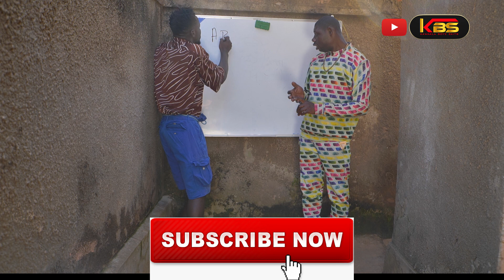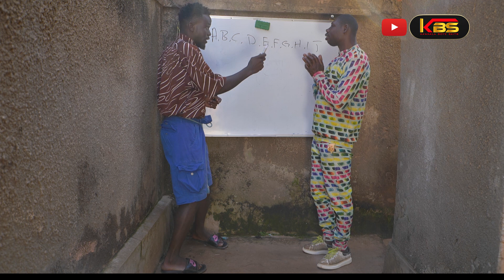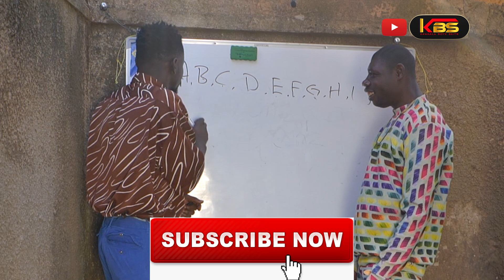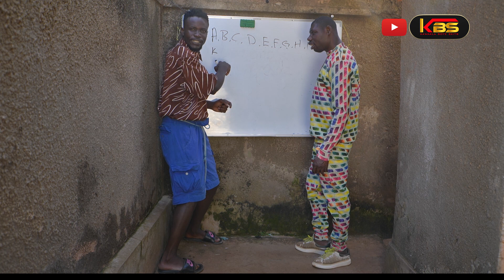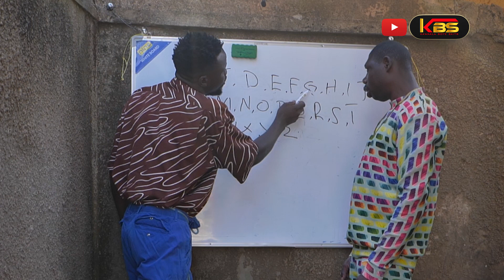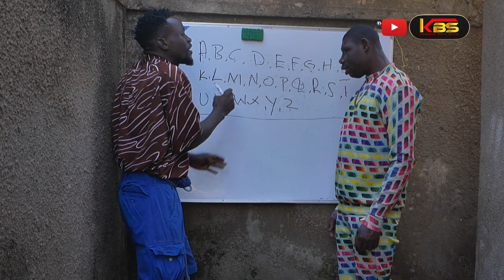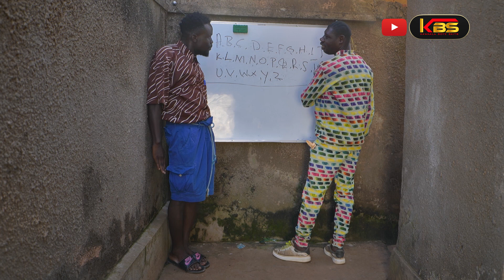🤣First time to learn ABCD 🤣(Episode 1 general in class)